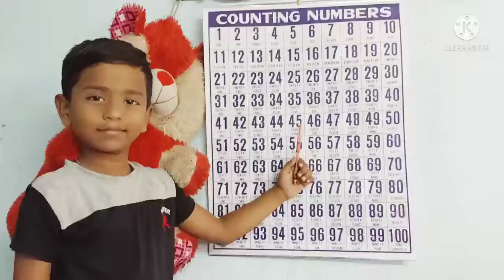#12345 learning English songs# varnamala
#12345#varnamala#leran#learingenglish#12345#varnamala#varnamala#varnamala#varnamala#varnamala#varnamala#varnamala#varnamal#varnamala#abcdsongs#abcdsongs#abcdsonginenglish#abcd#1245#numberscounting#asmr#spiceasmr#asmr#asmr#asmr#asmr#arsm#asmr#kidssongs#kidsvideos#onlineclasses#lockdown# numbers counting numbers# countingglish varnamala# Hindi varnamala# Teluguvarnamala# learning EnglishABCDsongs# kids # kidsvideos # dianashow# ancd#onlineclasses # ocked down ABCD varnamala learning English# kukutv#kukutv # ku ku tv # cuckoo TV # d balance Tom and Roma videos#English varnamala#Teluguvarnamala Hindi varnamala Malayalamvarnamala Telugu varnamala Kannadavarnamala# English ABCDsongs# onlineclasses learning English#RRRmove#rrr move#rrr#lockdown# move#movie scenes NTR Ram Charan Tripura movie scenes NTR Ram Charan rajamouli rrr # movie scenes rentia Ram Charan# RRR# rrr rrr rrr rrr rrr rrr rrrr rrr rrr rrr rrr rrrr trr ramcharan ramcharan ntr ntr ntr ntr maheshbabu maheshbabu prabhas prabhas children songs# learningEnglish# childrensongs# learning#English kids songs#kidsvideos d balloons Romaand Tomvideos# t balloons kids andshow dance#